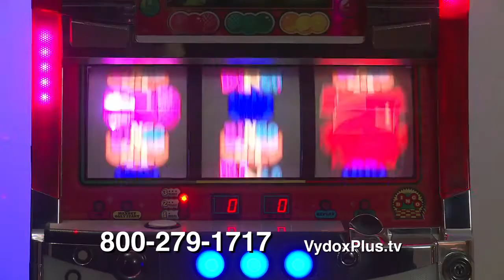Vydox Commercial: Peter Pointer Wins Big!!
Alissa Bourne & Brian Barrentine